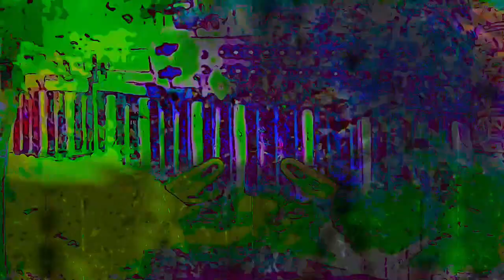The 16:28 minute long videos getting made and uploaded. *Photosensitivity Warning*